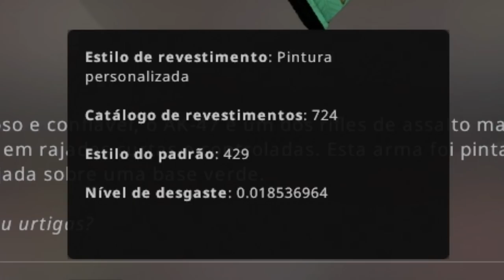A MAIS RARA DO BRASIL